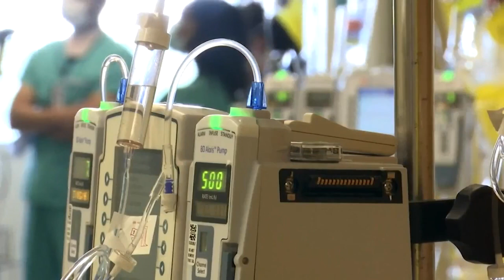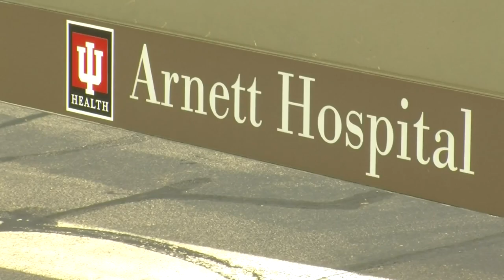Local health care workers urge COVID vaccine as hospitalizations increase